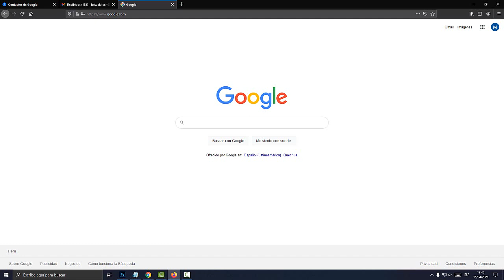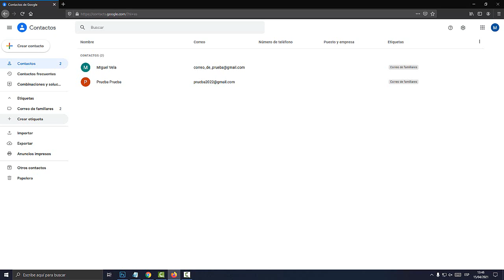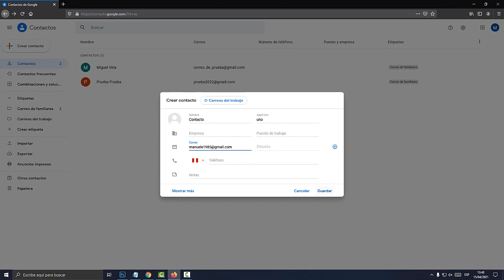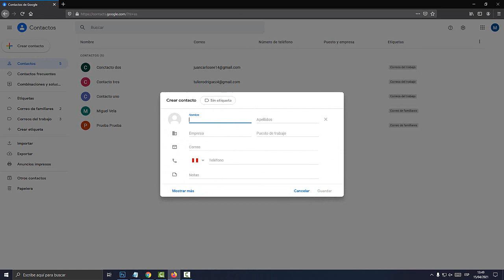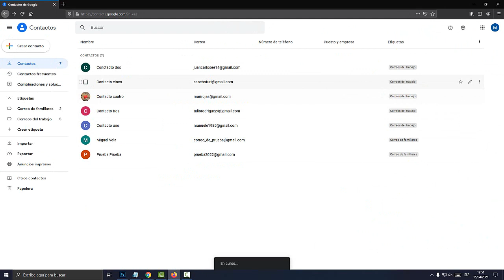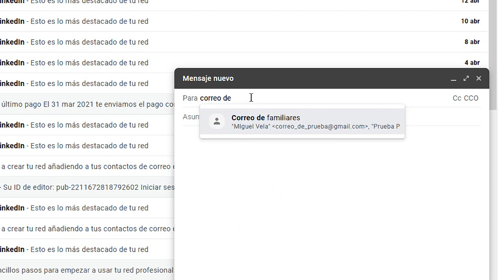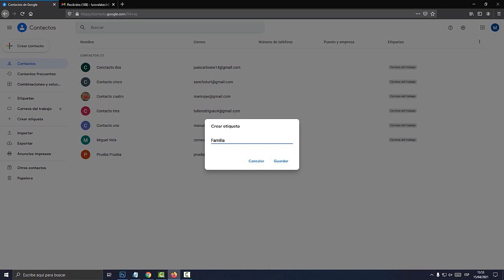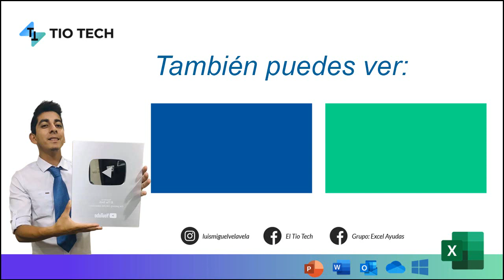Como crear un grupo de contactos para envíos masivos en GMAIL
Aprende a crear un grupo de contactos en GMAIL para envíos masivos. Como crear un grupo de contactos.